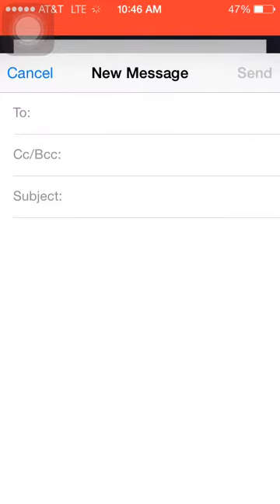A new thing